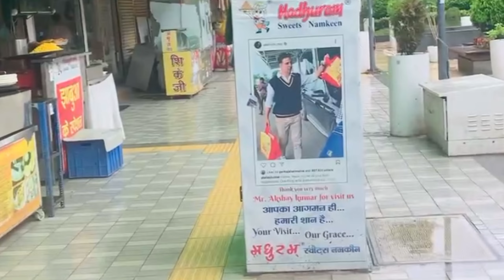Chappan 56 Dukan Cleanest City in India#indian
Chappan 56 Dukan Cleanest City in India